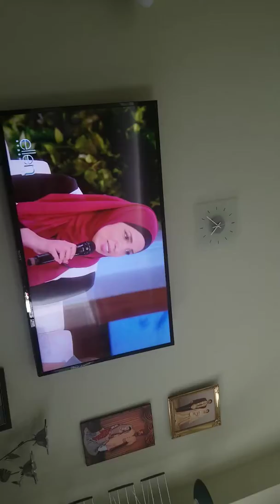Muslim are the best and they are the next leaders of the world including your boy Ray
Go Leafs Go